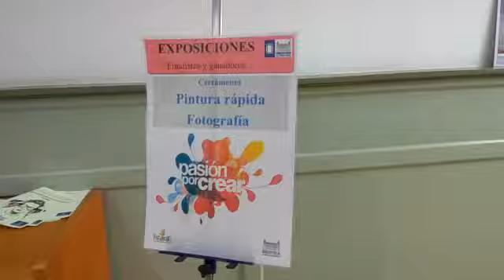"Pasion por Crear" IV Edición exposición fotografía y pintura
IV Edición de fotografía y pintura "Pasión por Crear" en la Biblioteca Regional.